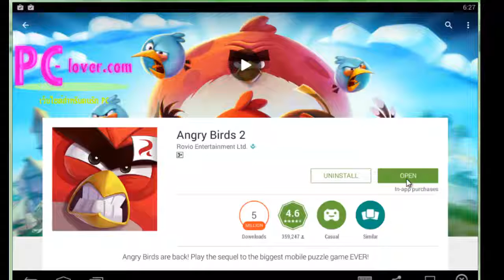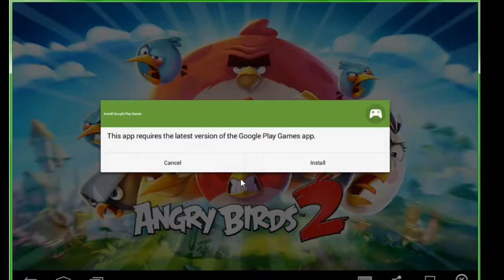รีวิวเกมส์ Angry bird2 นกโกรธ ภาค 2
การกลับมาอีกครั้งของศึกสุดป่วนระหว่างนกขี้ยั๊ว และแก็งค์์์์์์์์์์์์์์์์์์์์์์์์์์์์์์์์์์์์์์์์์์์์์์์์์์์์์์์์์์์์์์์์์์์์์์์์์์์์์์์์์์์์์์์์์์์์์์์์์์์์์์์์์์์์์์์์์์์์์์์์์์์์์์์์์์์์์์์์์์์์์์์์์์์์์์์์์์์์์์์์์์์์์์์์์์์์์์์์์์์์์์์์์์์์์์์์์์์์์์์์์์์์์์์์์์์์์์์์์์์์ฆฒูที่ชื่นชอบการกินไข่นกเป็นชีวิตจิตใจ จะสนุก ตลก ฮา ขนาดไหน เชิญไปสัมผัสกันได้จ้า
ดูรีวิวเกมส์อื่น ๆ ๆด้ที่